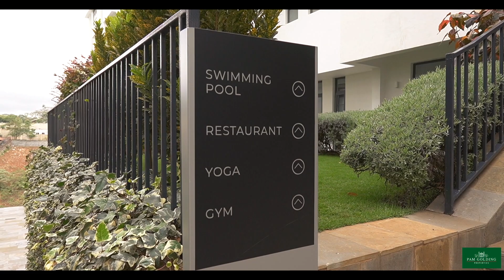Furnished 2 Bedroom Duplex For Sale, Lower Kabete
These newly built fully furnished 2 bedroom duplex units are available for sale.

The ground floor has an open-plan living concept with a living room that opens up to a spacious balcony, kitchen, and utility area. The top floor has two spacious en-suite bedrooms with built-in wardrobes.
The development has close proximity to top institutions such as M.L.C, Shopping centers, and Waiyaki way makes it the perfect location to work and live in.

Additional facilities include;
Swimming pool
Gym
Yoga room
Restaurant
Parking
Meeting board room
24hr security

This could be your next home! Book a viewing today!
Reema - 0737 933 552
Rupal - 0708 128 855